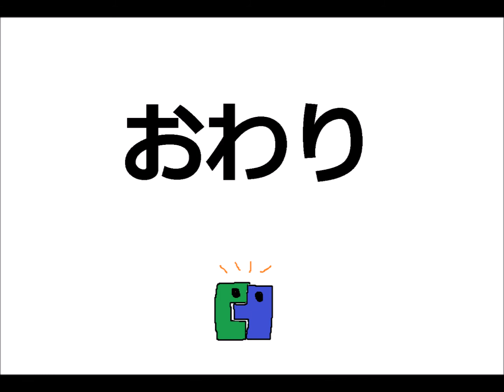今日の声真似「ロヴロ・ブロフスキ」【かいんじゅ】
こんにちは！かいんじゅです！
『今日の声真似』きょうは暗殺教室より”ロヴロ・ブロフスキ”
リクエストなんかあればお気軽にどーぞ(ﾟ∀ﾟ)